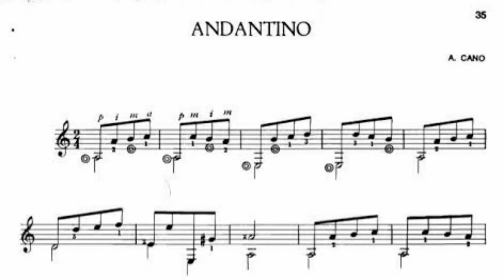Andantino A. Cano (Iniciação ao violão Henrique Pinto).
Andantino de A. Cano extraído do livro Iniciação ao violão de Henrique Pinto.

Partitura na página 35